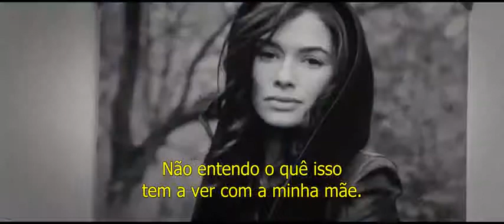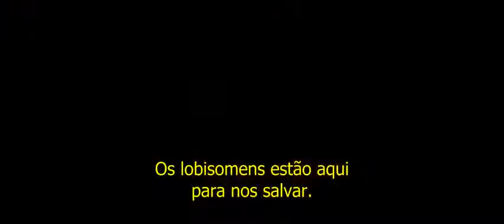Os Instrumentos Mortais Cidade dos Ossos Trailer 1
Um mundo oculto está prestes a ser revelado... Quando Clary Fray (Lily Collins) decide ir a uma boate em Nova York se divertir, nunca poderia imaginar que testemunharia um assassinato - muito menos um assassinato cometido por três adolescentes cobertos por tatuagens enigmáticas e brandindo armas bizarras. Clary sabe que deve chamar a polícia, mas é difícil explicar um assassinato quando o corpo desaparece e os assassinos são invisíveis para todos, menos para ela.
Tão surpresa quanto assustada, Clary aceita ouvir o que os jovens têm a dizer... Uma tribo de guerreiros secreta dedicada a libertar a terra de demônios, os Caçadores das Sombras têm uma missão em nosso mundo, e Clary pode já estar mais envolvida na história do que gostaria.
 23 de Agosto nos Cinemas
 Elenco:
Lily Collins como Clary Fray3
Jamie Campbell Bower como Jace Wayland4
Robert Sheehan como Simon Lewis5
Kevin Zegers como Alec Lightwood6
Jemima West como Isabelle Lightwood
Jared Harris como Hodge Starkweather
Lena Headey como Jocelyn Fray7
Jonathan Rhys Meyers como Valentim Morgenstern
Aidan Turner como Luke Garroway
Godfrey Gao como Magnus Bane
CCH Pounder como Madame Dorothea
Kevin Durand como Emil Pangborn
Robert Maillet como Samuel Blackwell
Stephen R. Hart como Irmão Jeremiah